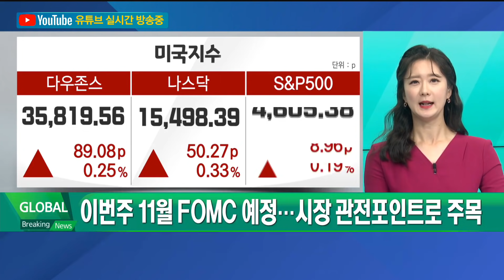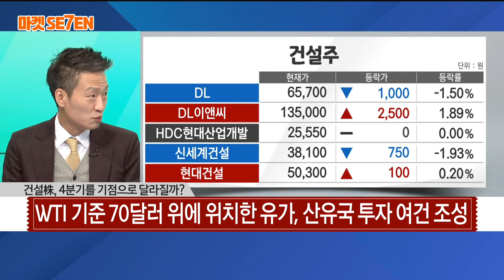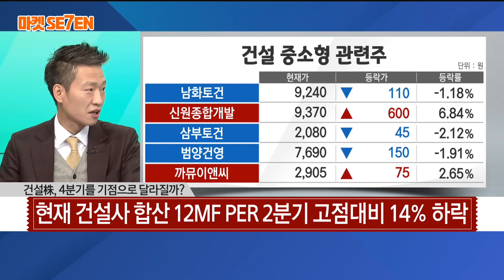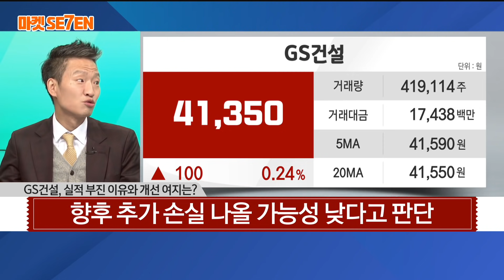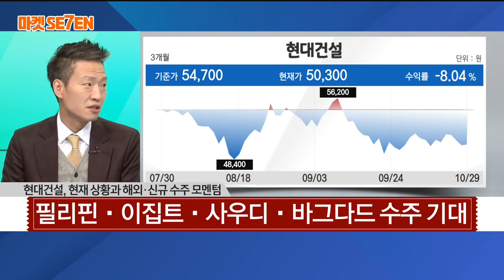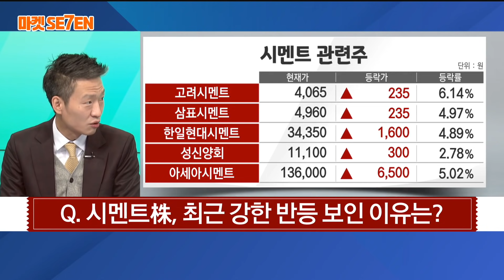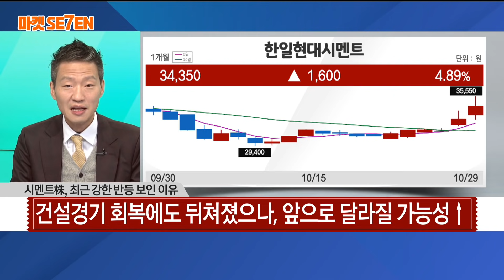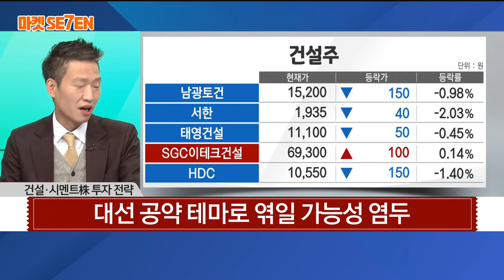[마켓SE7EN] 건설경기에도 봄은 오는가 - GS건설·현대건설·건설주·시멘트주 / 매일경제TV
함정남 IBK투자증권 강남센터 차장